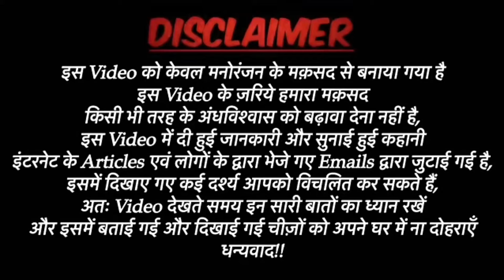एक चूहा और एक बिल्ली की दोस्ती देखकर सब लोगहैरान | Kahani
hindi kahani
dadimaa ki kahaniya
hindi kahaniya
kahani
kahaniya
billa aur chuha ki kahani
billa aur chuhe ki kahani sunaeye
billa aur chuha ki kahani dikhaiye
pariyon ki kahani
sher or chuhe ki kahani
sher aur chuhe ki kahani
billi ke gale mein ghanti kahani
billi chuha
billi aur chuhe
dadi maa ki kahani
kabutar ki kahani
shehzada shehzadi ki kahani
lion aur mouse ki kahan
lion and mouse ki kahani